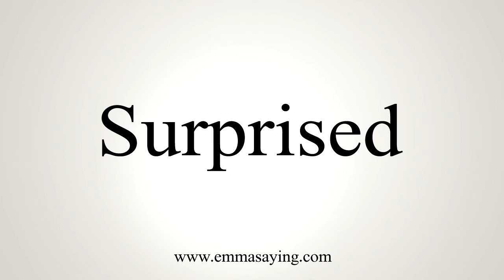How To Say Surprised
Learn how to say Surprised with EmmaSaying free pronunciation tutorials.